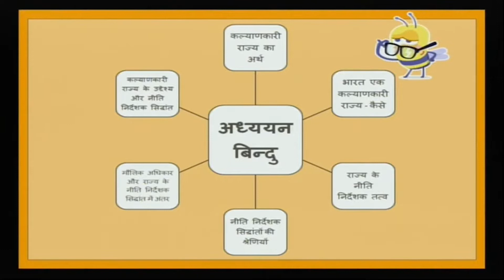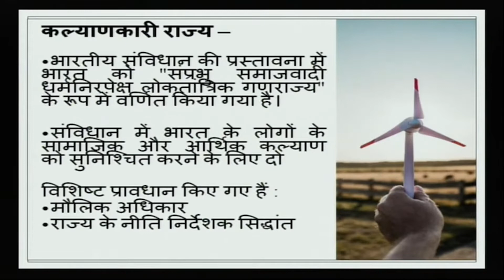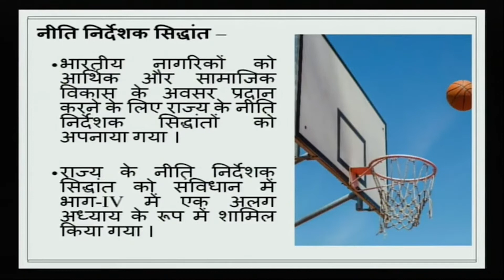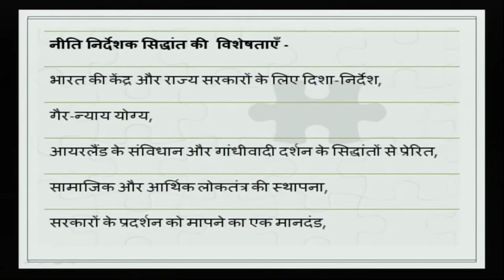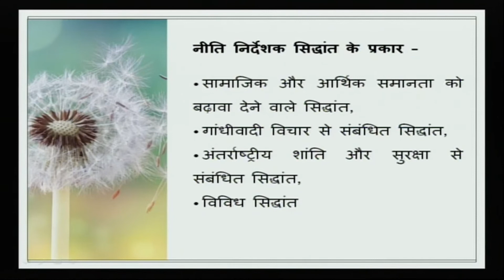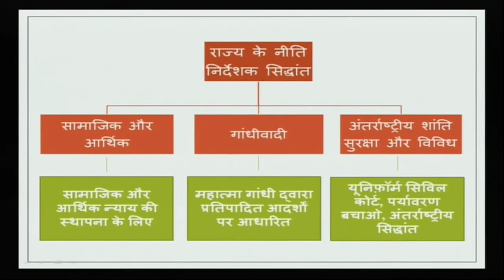LESSON 17 : INDIA - A WELFARE STATE (PART-1)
Explain the meaning of a welfare state and understand how India is a welfare
state;
Identify the factors which led to the inclusion of Directive Principles of State Policy in the Constitution of India;